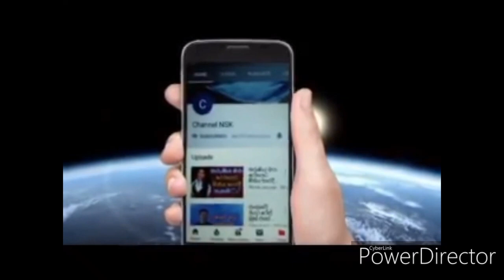අකීකරු ටිපර් රථ රියදුරෙකුගේ රථයට බිහිවුනු සත්මානි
හොදම වැඩේ මතුගම එව්න්ට පාලිත තෙවරප්පෙරුමව ගෙ
සැමියත් එක්ක දැක්කම ඉරිසියාවෙන් පුපුරලා දරු තුන්දෙ
රට බබලවපු උතුම් මිනිසෙක් අනිල් ජාසිංහ Dr Anil Jasinghe
කුවේට් රටේ බංඩාර සහෝදරයාට මල පනි .හැමෝටම දෙහි
මාළු මැරෙනවා අපිට පේනවා මාළු පන අදිනවා ලේ යනවා කපනකොට දඟලපු විදිහ ඒ සත්තු ජීවිත දානය ඉල්ලපු විදිහ
නැගණිය එක්ක ටියුෂන් ආපු 15 හැවරිදි සිසුවාව එක්කන් ගිහින් අමුතු පාඩමක් ඉගැන්නූ මිස්ට සිද්ධ උන දේ
ප්‍රසූතියට සූදානම්ව සිටි සහකාර දිස්ත්‍රික් ලේඛම් නදී අභි
මගේ බිරිඳ කුවේට් එකේ ගණිකා වෘත්තියේ යෙදෙනවා .
වංගුවක තියෙන ෆන් එක දන්නෙ බස් පිස්සෝ විතරයි
දරුවත් සමගම මියගිය මාතර සහකාර දිස්ත්‍රික් ලේකම් න
කොරෝනා මර්දනය වෙනවා නම් මුහුදට වුණත් බිලිවීමට